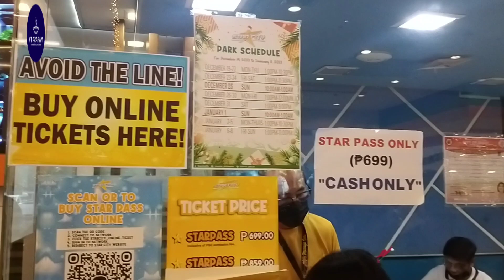STAR CITY | NEW YEAR BONDING WITH MY FAMILY | MARASA TV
Star City is an amusement park situated at the reclaimed area of CCP Complex, Pasay City, Philippines. A perfect place to relax and bond with the family on special occasions and even on ordinary days.